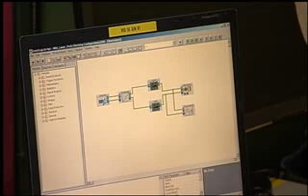Video of John Arnold, NRU Start-Up Team Leader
AECLs Start-Up Team Leader, John Arnold, outlines in greater detail his teams plan to implement multi-stage activities required to ready the NRU reactor for start-up.